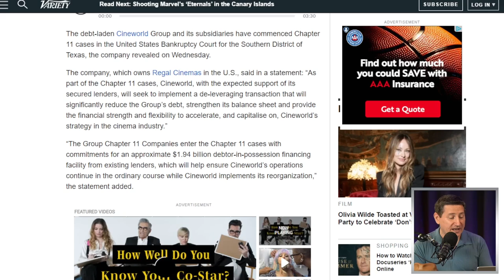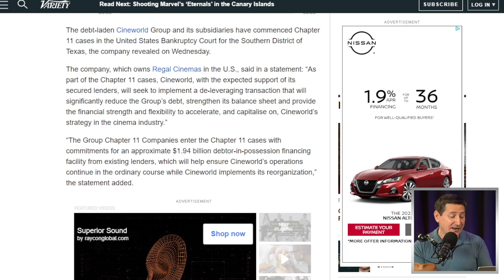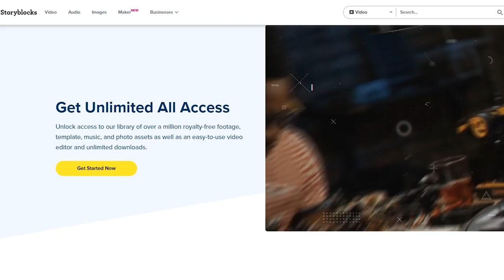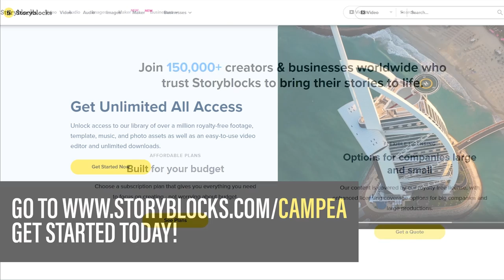Regal Cinemas And Cineworld Officially File For Bankruptcy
Storyblocks - High-Quality Stock Media
and get started today!

Cineworld Group plc is a British entertainment conglomerate based in London, England. It is the world's second-largest cinema chain after AMC Theatres. The group's primary brands are Cineworld and Picturehouse in the United Kingdom and Ireland, Cinema City in Eastern and Central Europe, Yes Planet in Israel, and Regal Cinemas in the United States.

Mic pre-amps

Streaming Software
Wirecast Pro